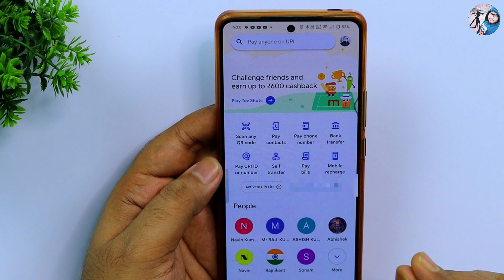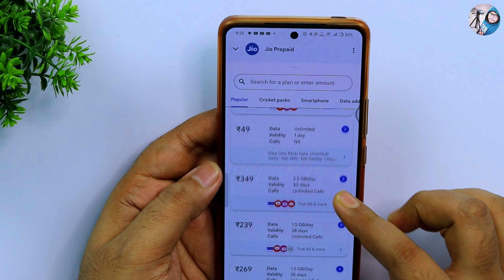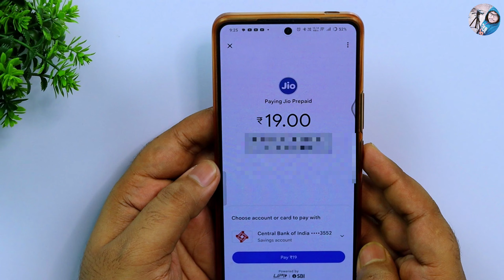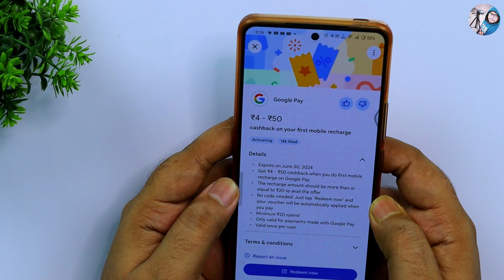google pay se mobile recharge kaise kare | how to mobile recharge in google pay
By,
NAVIN KUMAR

Google pay recharge kaise kare
google pay mobile recharge
google pay mobile recharge kaise kare
google pay me recharge kaise kare
google pay me mobile recharge kaise kare
google pay par mobile recharge recharge kaise kare
how to mobile recharge in google pay
income navin